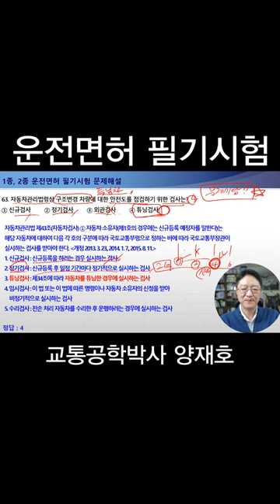[운전면허 필기시험] 63. 자동차관리법령상 구조변경 차량에 대한 안전도를 점검하기 위한 검사는?